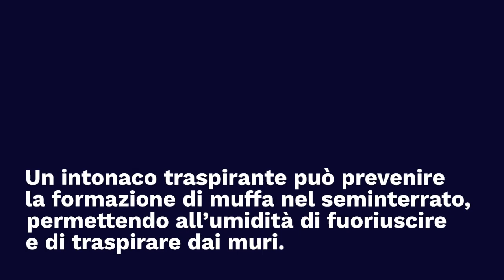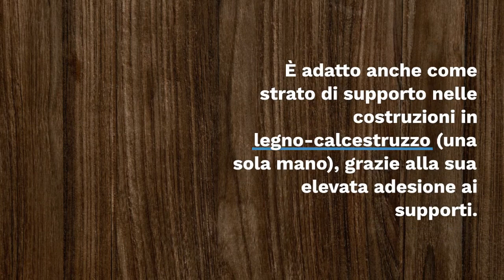Ripristino Intonaco Cantina mediante Intonaco Traspirante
L’uso dell’intonaco traspirante come metodo efficace per prevenire la muffa negli scantinati non è una novità. Infatti, questa tecnica esiste da tempo ed è ancora oggi utilizzata da molti.

L’intonaco traspirante crea una barriera tra l’acqua, l’umidità e le pareti del seminterrato. È anche un buon modo per prevenire la formazione di muffa nell’area.

Un intonaco traspirante può prevenire la formazione di muffa nel seminterrato, permettendo all’umidità di fuoriuscire e di traspirare dai muri. La manutenzione annuale è necessaria per mantenere asciutte le pareti del seminterrato e per assicurarsi che eventuali perdite vengano riparate subito.

Easy Service Solutions è una Impresa di Pulizie e Ristrutturazioni.